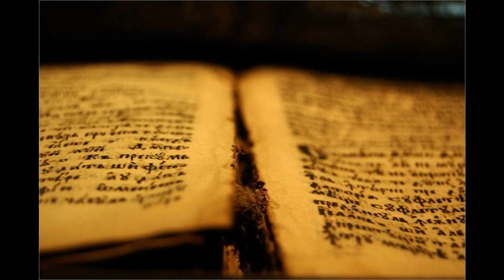44 Dej 23